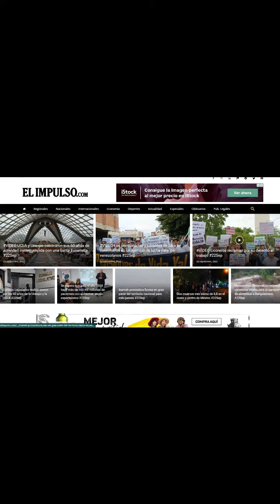Las Más Destacadas IMP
Resumen de las noticias más destacadas de este jueves 22 de septiembre de 2022.

Narración: Luis Miguel Rodríguez